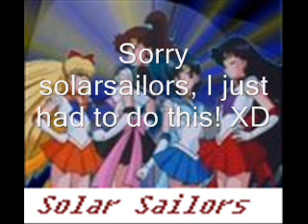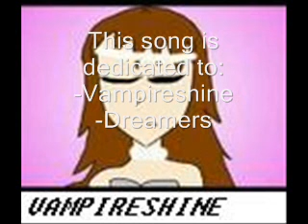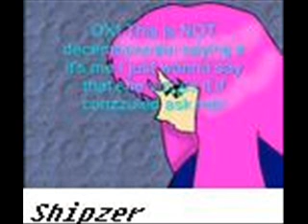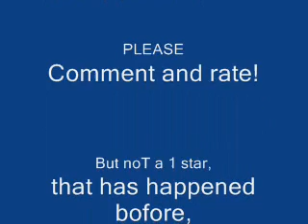To all of my friends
Here is a video dedicated to all of my friends. ^-^

All of my friends have always been so nice and done so many nice things for me, so I thought I'd do something nice for them. (ppl say AWWWWWW)

DO NOT ASK ME:

-What song was used at so and so time?
-Who did you make this for?
-What did you use to make this?
-Where did you get the songs from?

Song used for:
Magicme123:We like to party
Solarsailros: Do you like waffles?
Vampireshine: Purachina
Vanidid: Kamichama Karin 1rst ending
Shipzer: ELEMENTAL GODDESS OPENING (SAILOR MOON GERMAN OPENING KARAOKE)
Okashii5: Superstar

Yes, I do take request for AMV's. ^-^

I obviously made this for my friends. XD

What I used to make this:
-PAINT

Pictures came from my beloved friends. =)

I got the songs from
Japanese songs from- gedou.com (I think thats how you spell it)
English songs from- itunes, and superstar came from a website from google, but I forgot it. XD

YES, PLEEAASSEEE COMMENT AND RATE!

I DO REMOVE RUDE COMMENTS!

Happy Easter!